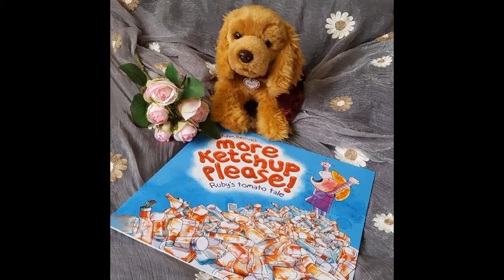RubyTubeDay 08 More Ketchup Please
Mini book review

'More Ketchup Please ~ Ruby's tomato tale'
Written & illustrated by Adam Bestwick